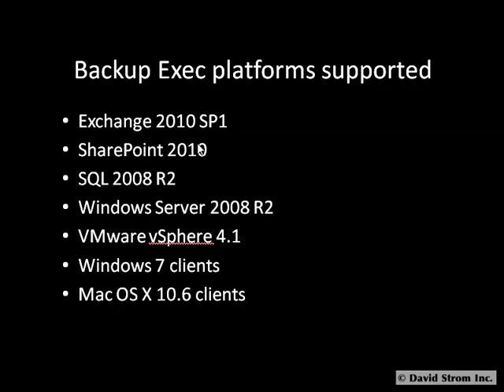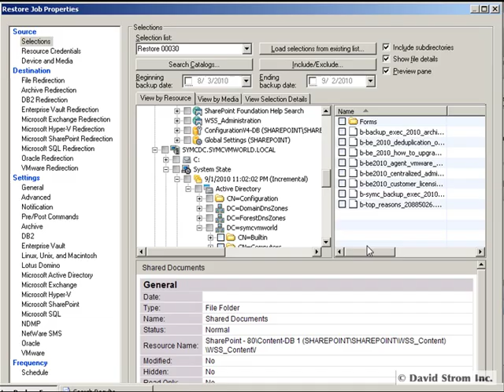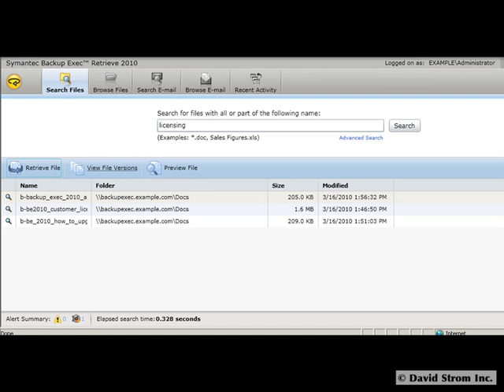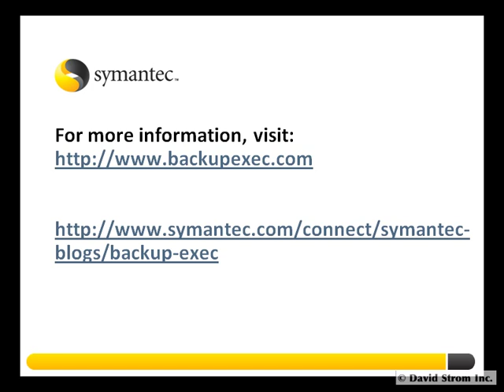New features of Symantec Backup Exec 2010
for the latest 2012 versoin.

Symantec Corporation
Mountain View, Calif.